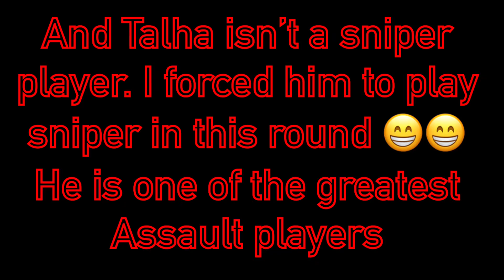MC5: 34 KILLS! Scrim With Pros